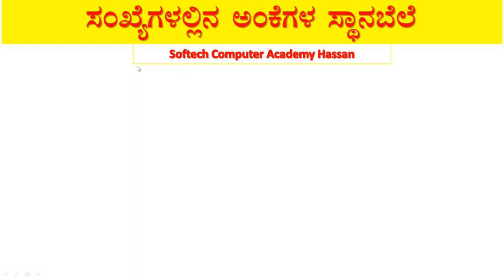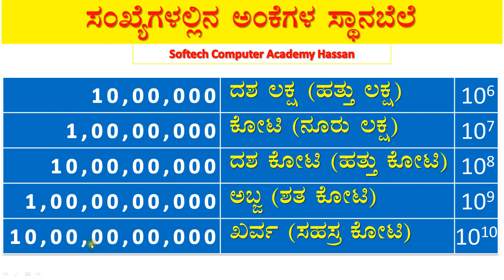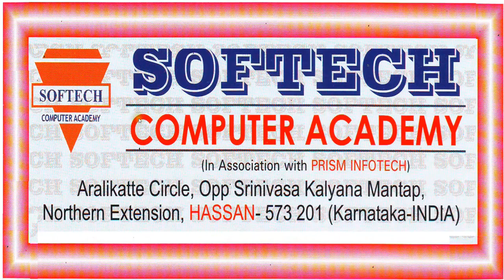Place value in a number : Part-2